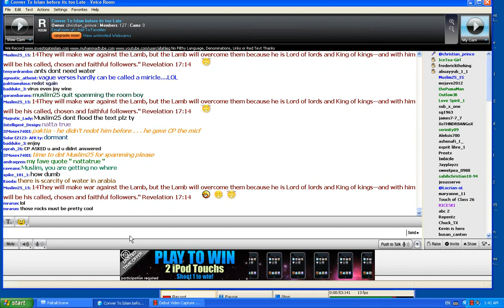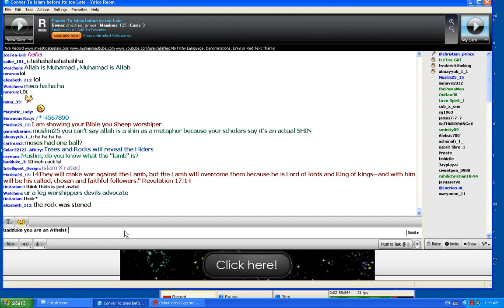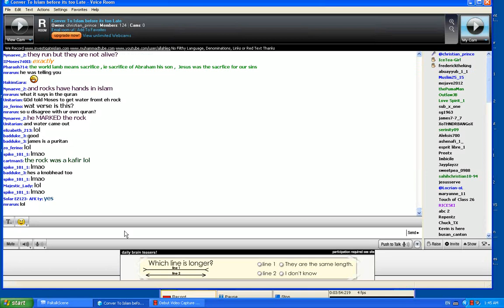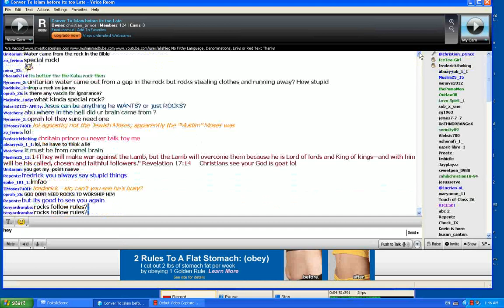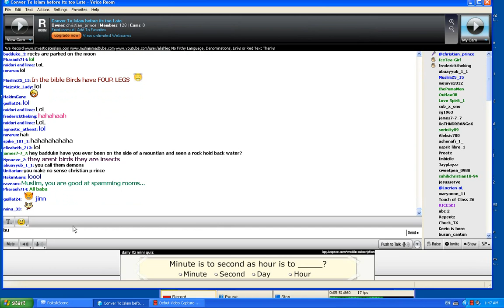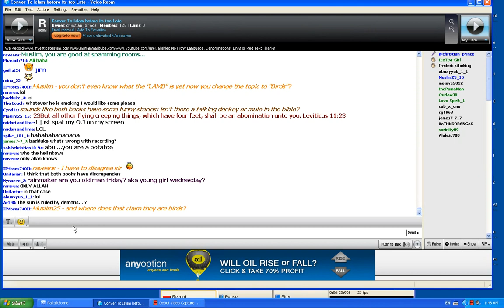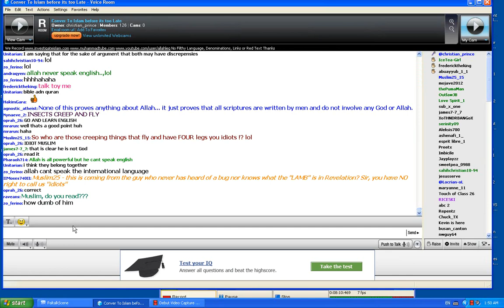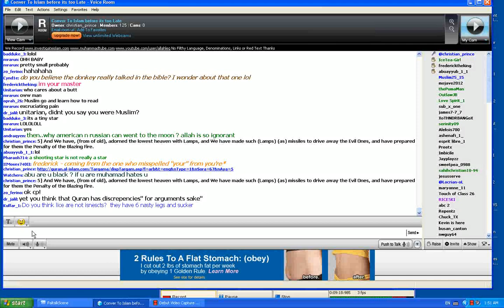The ignorant unknowing god Allah part 1